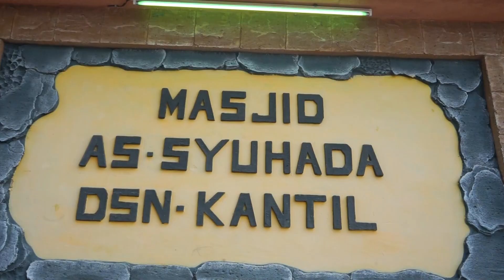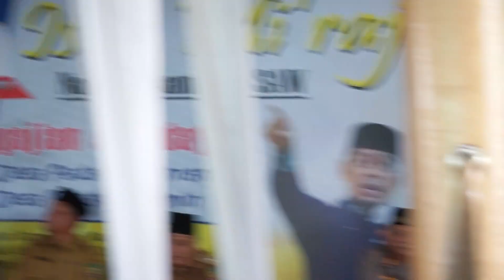Plt Bupati Langkat Hadiri Peringatan Isra Mi'raj di Desa Padang Brahrang Selesai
Plt.Bupati Langkat H.Syah Afandin,SH menghadiri peringatan Isra' Mi'raj Nabi Muhammad SAW 1444 Hijriyah dan pengajian AL Hidayah, di Mesjid Assyuhada Dusun Kantil Desa Padang Brahrang Kecamatan Selesai, Selasa 21 Februari 2023.

Kegiatan peringatan Isra' Mi'raj Nabi Muhammad SAW 1444 Hijriyah dan pengajian AL Hidayah mengusung tema "Dengan Isra Mi'raj mari tingkatkan kualitas iman,Akhlak  dan Ibadah kepada Allah SWT, Mari kita bangun rasa kebersamaan"

Kades padang Berahrang mengucapkan terimakasih atas kedatangan bapak Plt.Bupati Langkat dan rombongan dalam kesempatan acara yang berbahagia ini, Inilah Kami masyarakat desa Padang barang beserta seluruh masyarakat kecamatan selesai yang antusias sama-sama untuk dukung program Pak Bupati hingga sampai akhir, dan mudah-mudahan Bapak Bupati kita doakan dalam keadaan sehat dan ke depannya Mari kita dukung beliau menjadi bupati Kabupaten Langkat yang terdepan ucap Masdianto Kades Padang Brahrang.

Camat selesai Yanes Pramanta Sitepu mengucapkan  terima kasih yang sebesar-besarnya kepada bapak plt.Bupati yang begitu banyak jadwal beliau tapi menyempatkan diri untuk hadir bersama kita yaitu di kecamatan selesai khususnya di Desa Padang brahrang.
Kami menyatukan tekad dan niat kami untuk selalu mendukung program-program Bapak Bupati Langkat kami juga sudah membuat kesepakatan dan bahwasanya untuk mendukung keberlanjutan Bapak menjadi Bupati Langkat periode selanjutnya ucapnya.

Syah Afandin dalam memperingati Isra Mi'raj mengajak masyarakat untuk meningkatkan shalat sesuai dengan makna peringatan Isra Mi'raj Rasulullah. Melakukan perjalanan dari Masjidil Haram ke Masjidil Aqsa dari yang dalam pertemuan itu jibril tidak boleh ikut nabi Ibrahim tidak boleh ikut, dan hanya Rasulullah  bertemu dengan Allah untuk melaksanakan perintah sholat lima waktu.

Namun terkadang sebagian kita yang tidak berusaha untuk memperbaiki shalatnya, Bapak Ibu sekalian padahal yang pertama kali nanti di tanyakan oleh Allah adalah shalat, kalau shalatnya baik selesai langsung ke surga enggak ditanya lagi yang lain-lain.

Syah Afandin juga mengajak para jamaah yang berhadir di acara Isra Mi'raj untuk mengambil ilmu yang di sampaikan oleh Ustad dan menjadi pedoman di kehidupan sehari-hari.

Mari sama-sama tingkatkan shalat, makmurkan masjid agar langkat ini mendapatkan keberkahan, Doakan saya agar menjadi pemimpin yang amanah yang sadar jabatan yang diberikan Allah ini untuk saya bisa membantu masyarakat dan saya merubah kesedihan masyarakat menjadi sebuah kebahagian tanggung jawab saya.